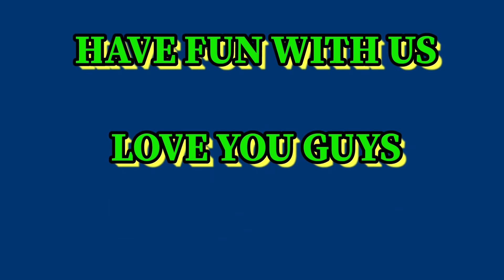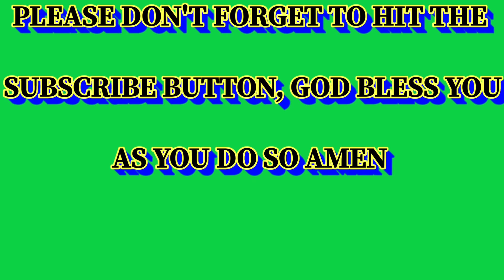CRAZY SNAKE P*****K ON MY WIFE.... REACTION GONE WRONG 🥺